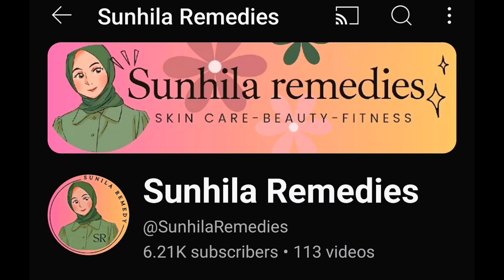In the SUMMER get GLOWING SKIN 💗✨ no PIMPLE, no OILY SKIN, no pigmentation